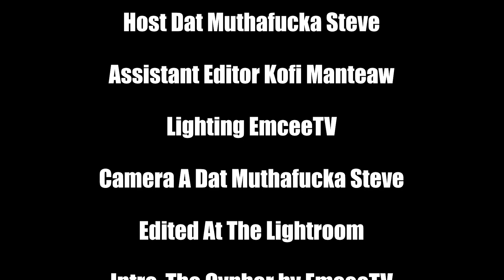New HipHop Holiday Eminem Action Figures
EmceeTV shows some new hiphop collectibles dropping for the holidays and talks about growing your listenership on streaming services. We also go into prep for filming a music video on the road and how to plan for it.